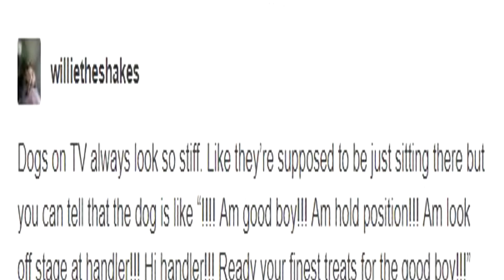Dogs on TV always look so stiff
Like they're supposed to be just sitting there but you can tell that the dog is like "Am good boy!!! Am hold position!!! Am look off stage at handler!!! Hi Handler!!! Ready your finest rests for the good boy!!!"